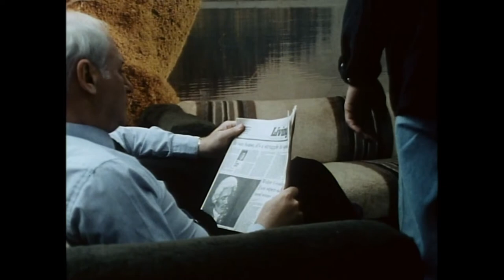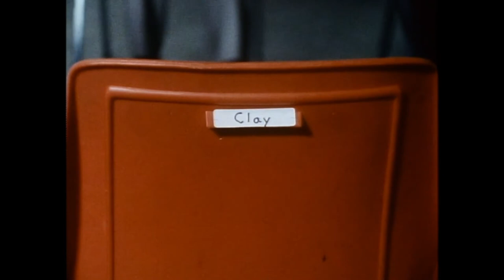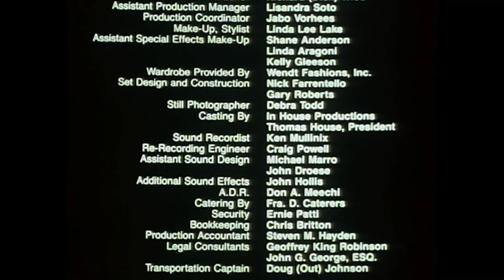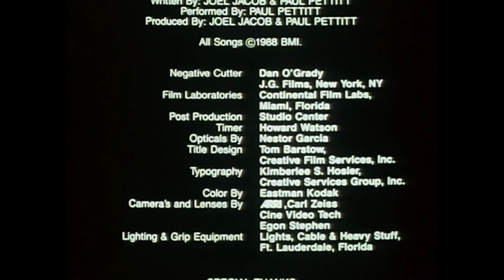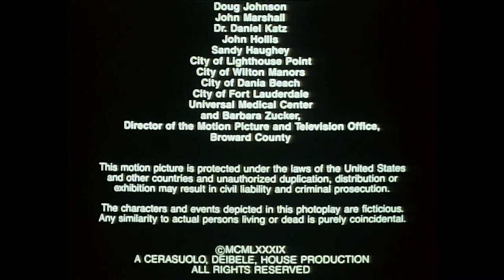The Disturbance (1989) Cliff Guest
Here's a fairly disturbing film about a troubled young man with severe schizophrenia.  This one is quite rare and only had 10 IMDB reviews at the time that I'm uploading this! A special thanks to Media blasters for saving it! Save your media!